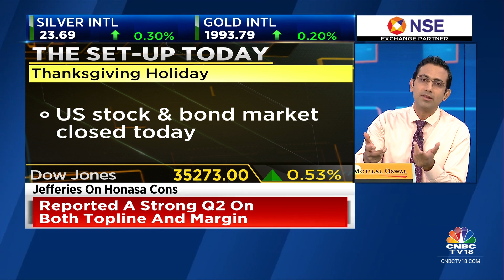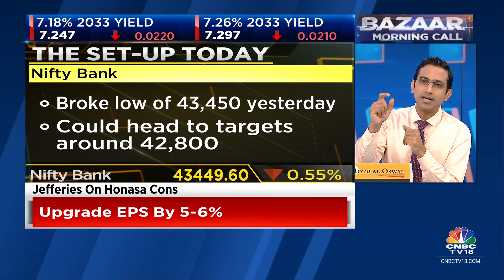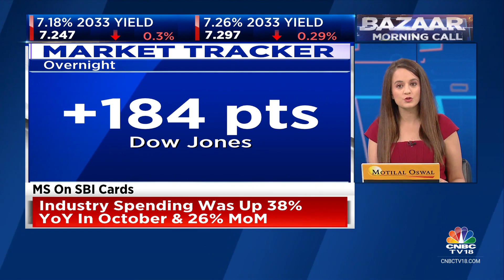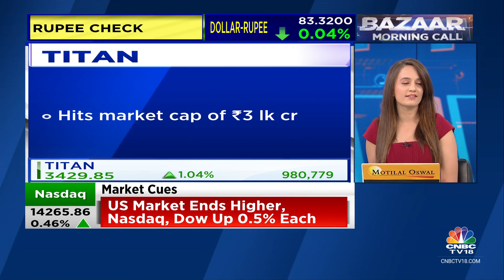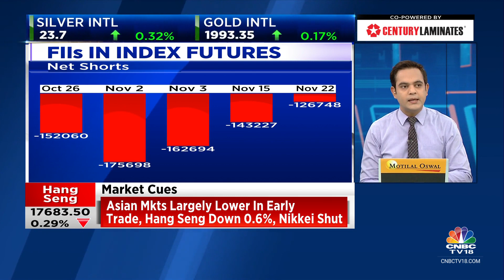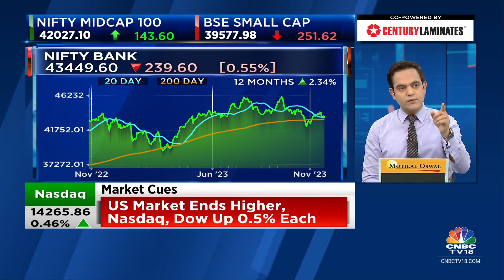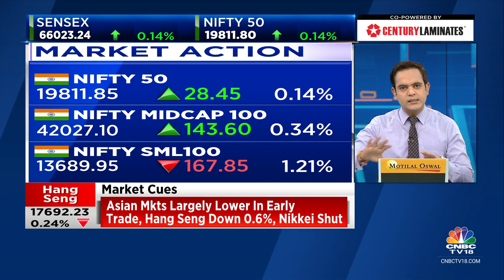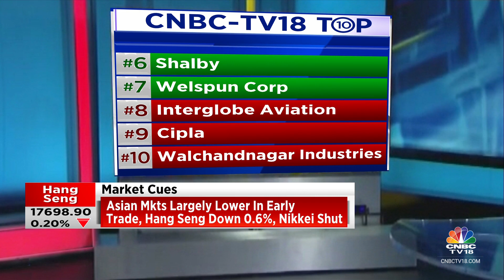US Stocks Close Higher, Asian Indices Trade Mixed; Flat Start On D-Street Today? | CNBC TV18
The US stock markets closed higher on Wednesday ahead of the Thanksgiving holiday. The tech stocks including Google, Microsoft, and Meta gained, while Nvidia fell more than 2% as investors shrugged off the chipmaker’s cautious outlook on growth in China.

The key US stock market indexes, the Dow Jones Industrial Average (DJIA) and S&P 500 index closed higher by 0.53% and 0.41% respectively, while the tech-heavy Nasdaq gained 0.46% on Wednesday. The US stock markets will remain closed on Thursday on account of Thanksgiving Day.

Asian stock markets are mostly trading lower on Thursday despite the gains from Wall Street overnight. Japan’s Nikkei is closed today due to a public holiday. Australia’s S&P ASX 200 is trading lower by 0.37%, extending its previous session’s losses as the country’s business activity contracted at a faster pace in November, according to flash estimates from Judo Bank.

South Korea’s Kospi is trading higher by 0.29%, gaining for the fourth consecutive day. Shanghai is trading slightly lower by 0.14% while Hang Seng is also trading lower by 0.72%. Elsewhere, the Straits Times is trading marginally lower while Taiwan is trading flat at 7.10 am IST.

Meanwhile, Indian stock market indexes are likely to open flat and trade in a range-bound session.

n18oc_business